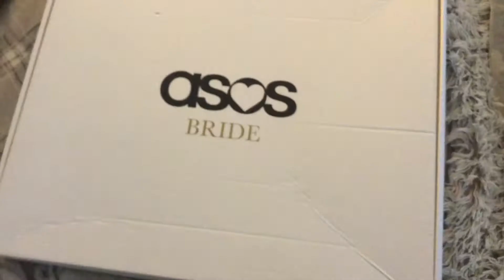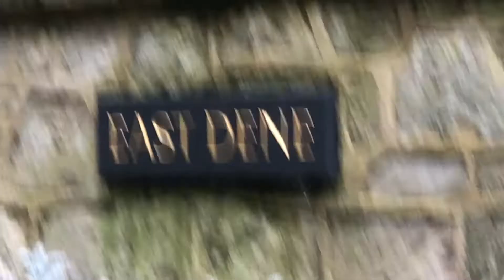BEHIND THE SCENES OF RUN | EMELLIA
AVAILABLE ON ALL STREAMING WEBSITES  ITUNES, SPOTIFY, APPLE MUSIC, TIDAL, DEEZER AND MORE RIGHT NOW.